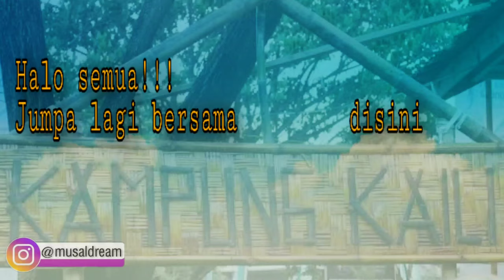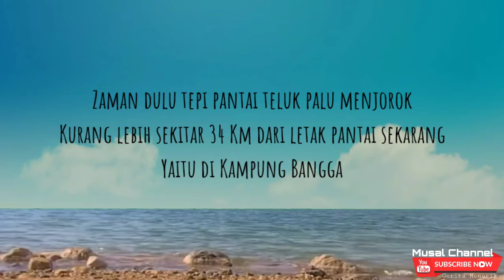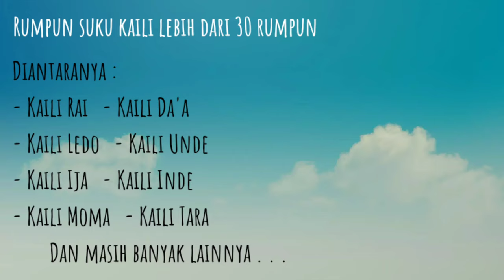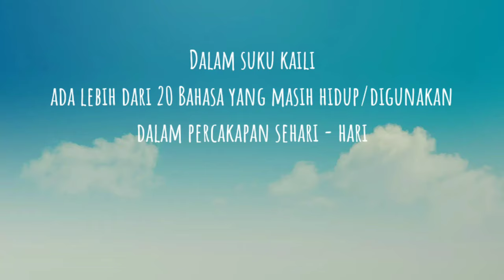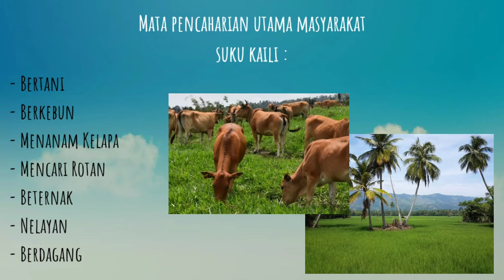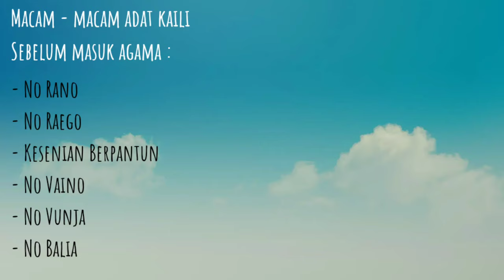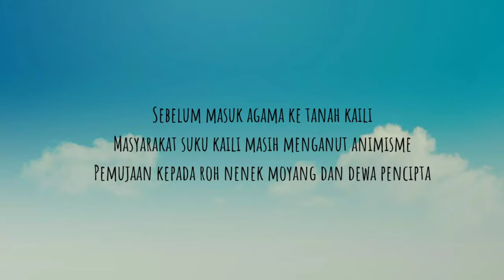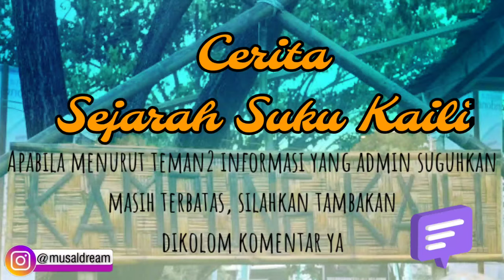Cerita Sejarah Suku Kaili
Suku kaili adalah suku yang mendiami lembah palu dan sekitarnya, sejarah suku kaili tersajikan dalam video ini mulai dari awal mula penamaan suku kaili sampai cerita singkat masuknya islam ke tanah kaili.

Dalam video ini juga terdapat substansi dari suku dan bahasa kaili tersebut, juga termasuk adat suku kaili - kerajinan suku kaili - instrumen suku kaili - makanan utama suku kaili dan masih banyak lainnya. Selamat menonton semoga memberikan informasi baru untuk kita semua. Terima kasih

Tonton juga,